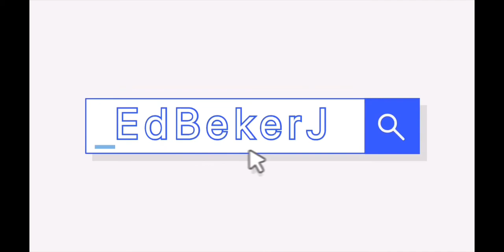Artillery test, boom boom